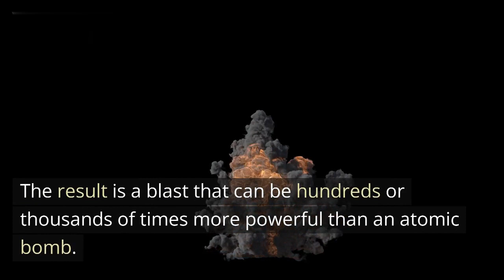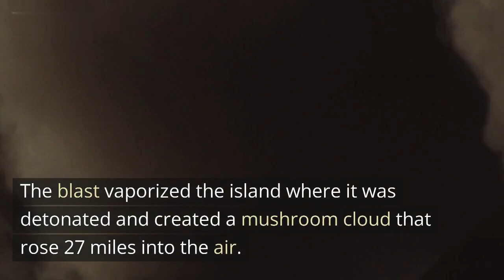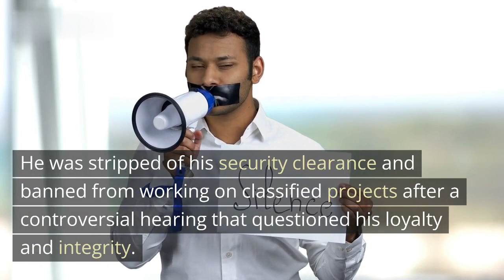Oppenheimer - What is an H-Bomb? || Beyond Borders Briefing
In this video you will know  a comprehensive roundup of the latest and most impactful news stories from across the globe. Hosted by a knowledgeable and charismatic presenter, this video takes viewers on a whirlwind tour of current events, covering a wide range of topics including politics, economics, culture, and more. From breaking news to in-depth analysis, each segment offers a concise and engaging summary, ensuring that viewers stay informed about the most significant developments shaping our world. With its visually captivating visuals, well-researched content, and engaging storytelling, "Top News Around The World" is a must-watch for anyone seeking a comprehensive overview of global affairs in a concise and accessible format. Whether you're a news enthusiast, a curious global citizen, or simply looking to stay informed, this video promises to keep you up to date with the top news stories that matter most.